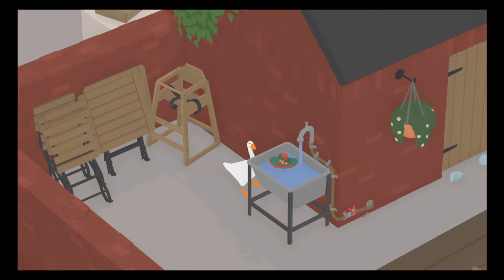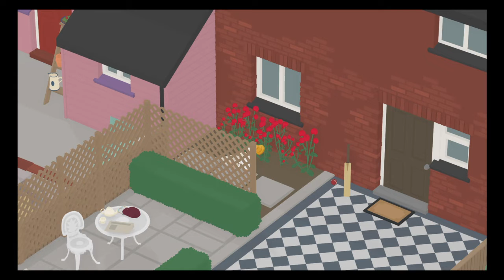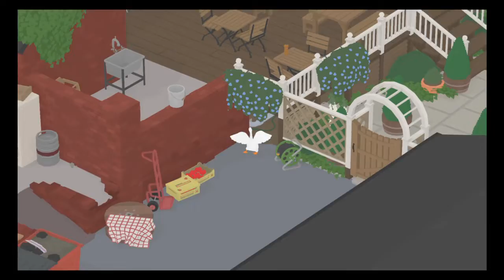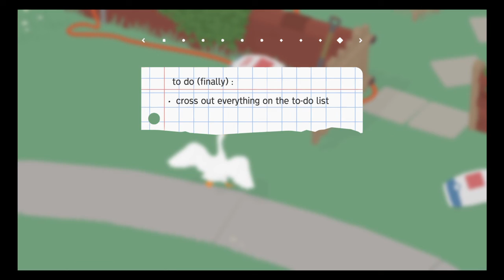Hey 1 hour of untitled gosse game gameplay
Yes i came up with that title and sorry for making another video  few minutes later